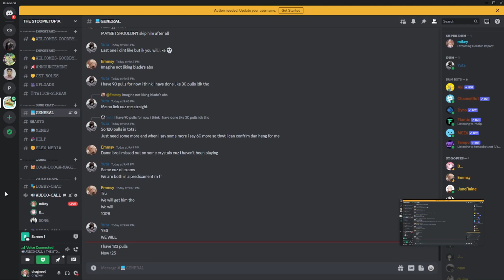Collecting anemoculus is a PAIN and I am embarrassed for what happened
Hello you tube welcome back, if you are new to the channel  here I will be posting videos about genshin where I pull on standard banner until I get a 5 star character and then I wont be using any OP 4 stars like bennet ,
if you guys didn't watch my previous video I recommend you guys to watch it. If you guys wanna see me live I will be streaming on twitch at 6:00 PM IST.